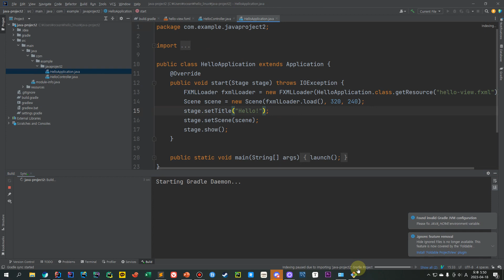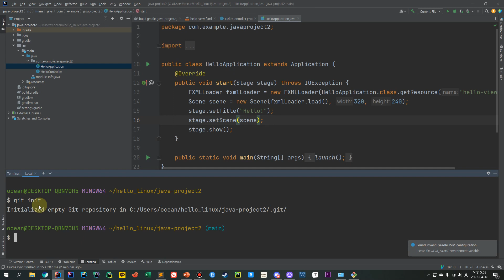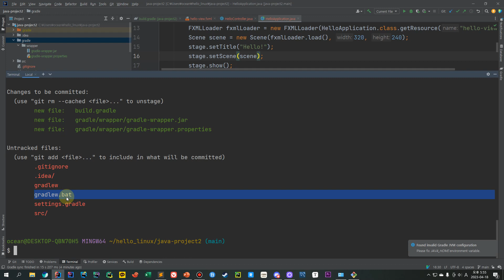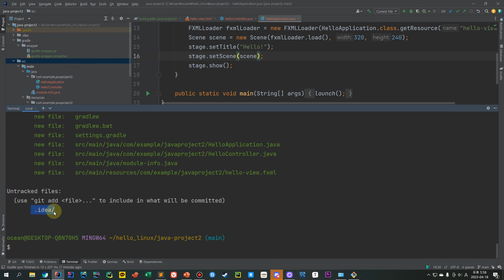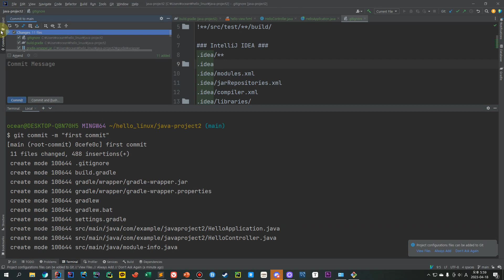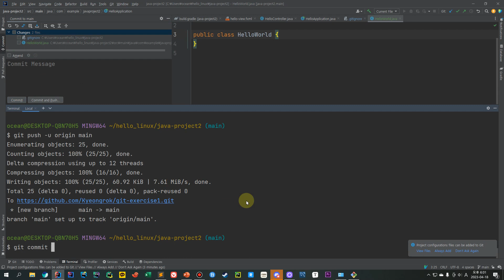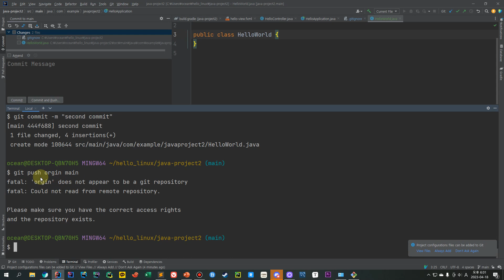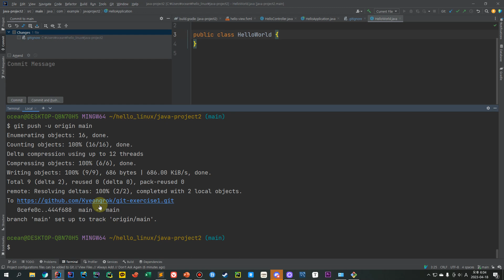Git Bash로 Java 프로젝트 GitHub에 올리기